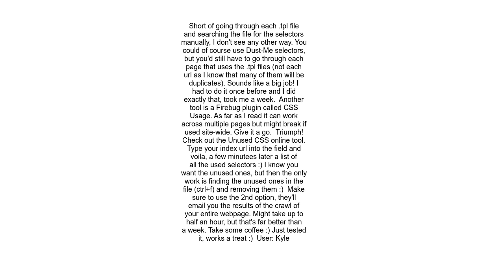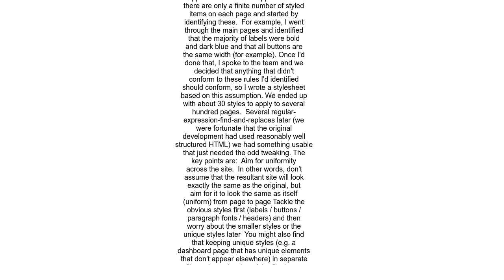How can I effectively clean up styles in a large web site